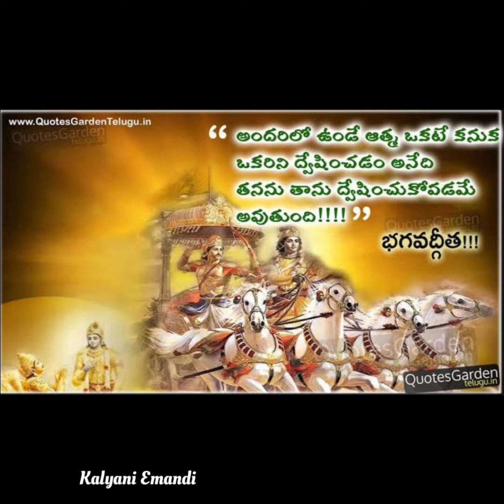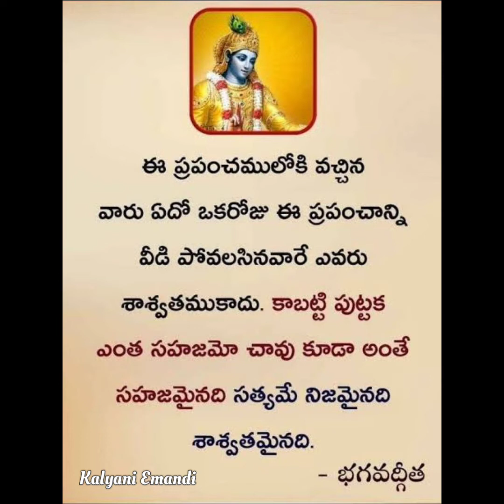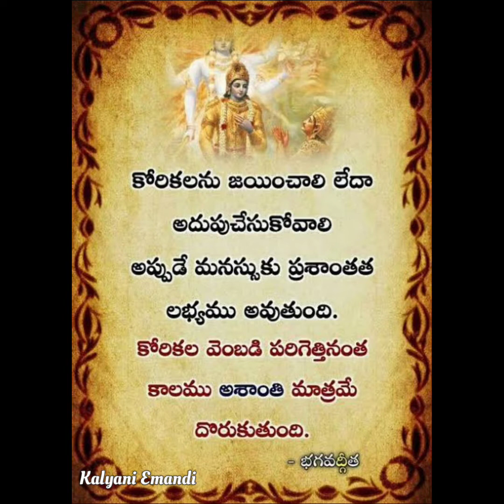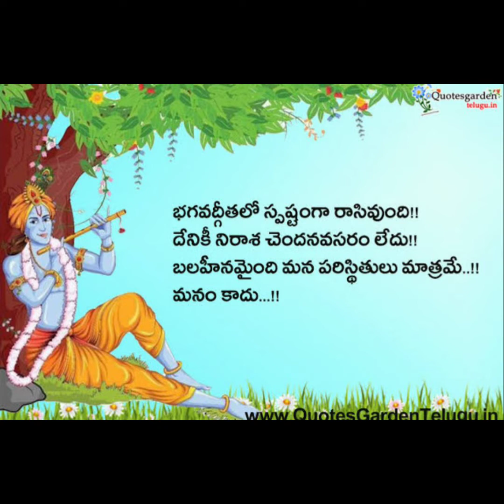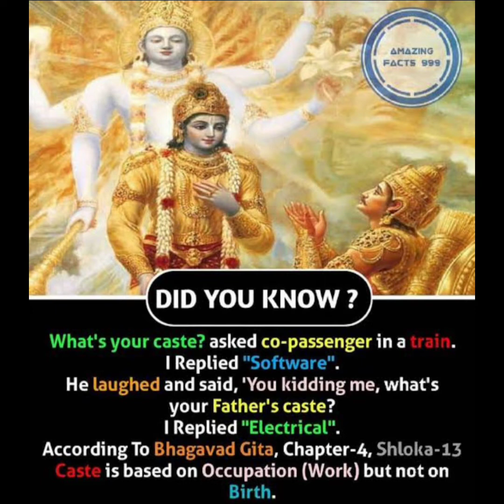లో ఏముంది? ArtofLiving Positivity Live Love